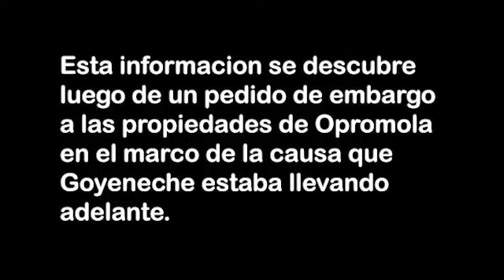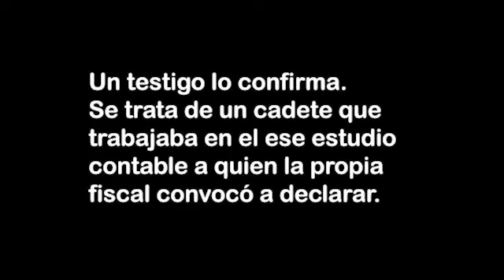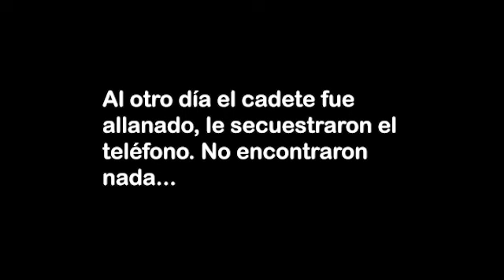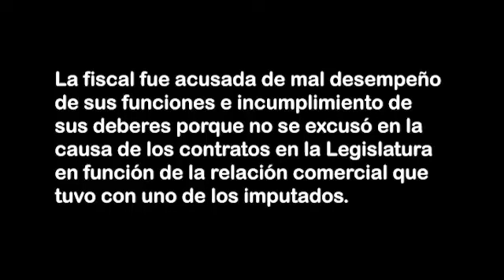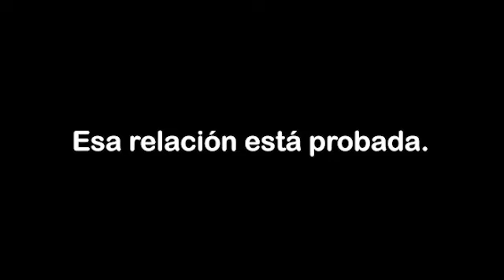El video que complica a Goyeneche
Una publicación muestra como la fiscal mintió al respecto sobre su relación con Pedro Opromolla.